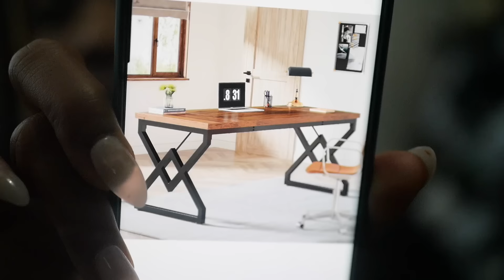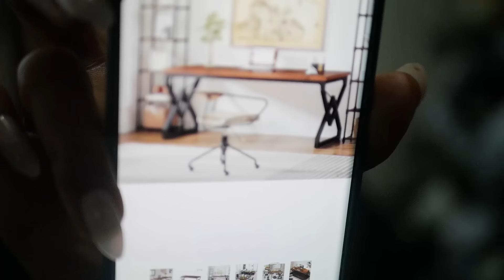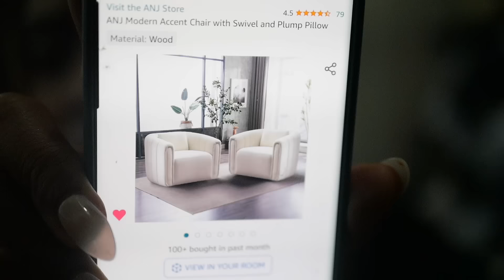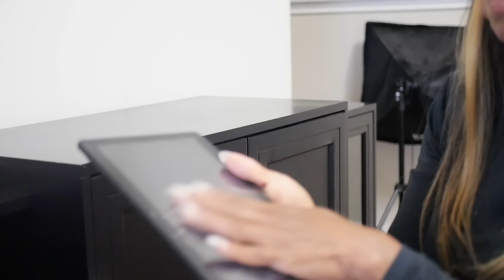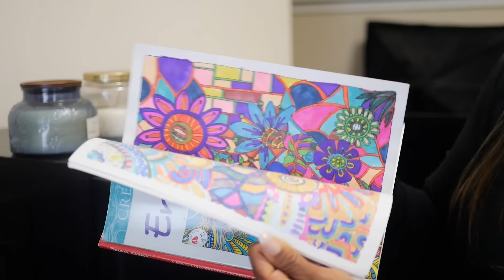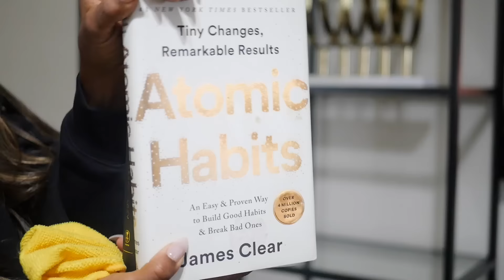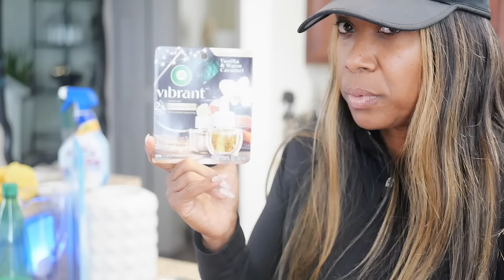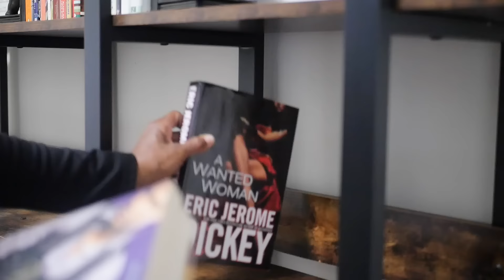Daily vlog|| Mockails+ I've been busy + I changed my mind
Nama Mocktails
Nama J2 juicer

Celebration Sangria Punch
Makes: 72 ounces
5 green apples
2 oranges
5 limes
20 ounces sparkling water
12 sprigs fresh mint
Garnish with dried oranges, fresh limes, and mint in the pitcher

Meyer Lemon and Asian Pear
Makes: 72 ounces
5 Meyer lemons
8 Asian pears
3-inch piece of ginger
24 ounces sparkling water
2 tablespoons maple syrup, optional

Amazon Furniture

tripod

Amazon camera store

Amazon links
Health and wellness